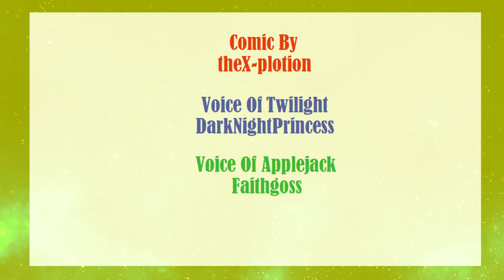Smart Mouthing MLP Comic Dub(Comedy)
You Can Use This Video But Please Credit Us As Well As theX-plotion For Making This Comic